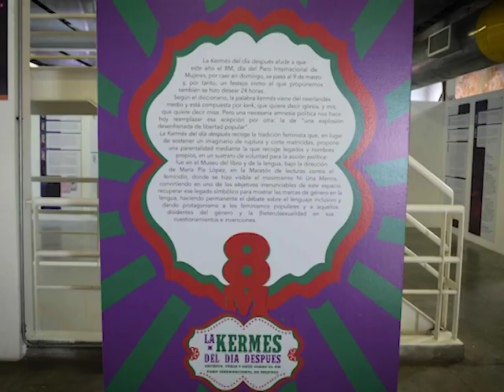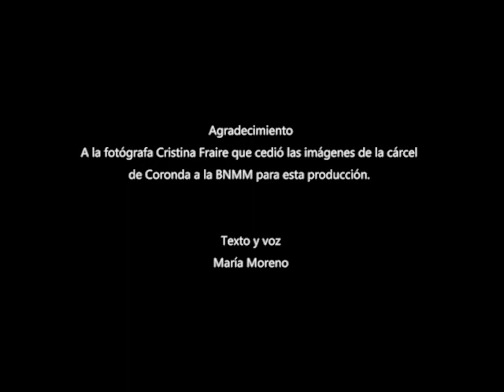Mientras tanto: ¡Adentro! (Aguafuertes de cuarentena)